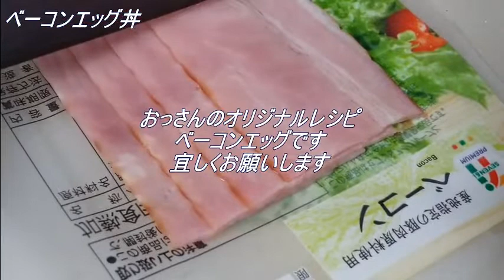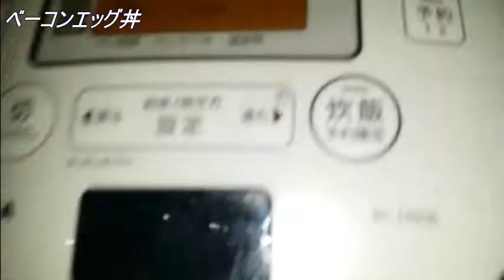ベーコンエッグ丼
20190416朝ベーコンエッグ丼
おっさんのオリジナルレシピです美味しいやつです宜しくお願いします